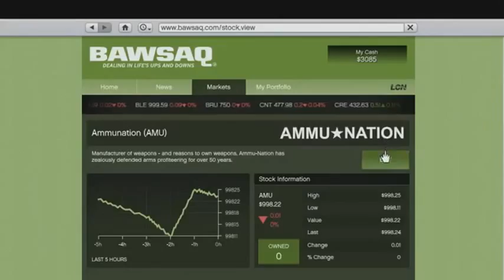GTA V - Saraiva.com.br